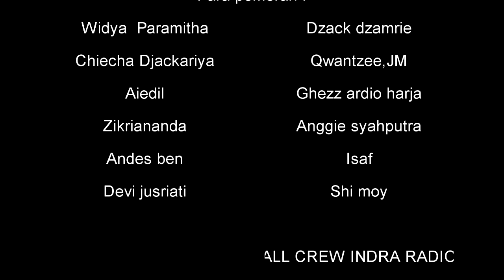FILM INDRA RADIO TEMBILAHAN, WIDYA KESAYANGAN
Perpisahan orang tua membuat nya jauh dari kasih sayang, terlebih setelah hadir seorang pengganti ibu nya...,
Ia teraniaya..., Kejam nya ibu tiri membuat nya tak berdaya..,
akhirnya dia memilih jalan nya sendiri...,
Bagaimana kah nasib nya ketika hidup diluaran. ?

mohon doa nya, agar kami bisa menentukan saat yang tepat untuk menayang kan film nya..,